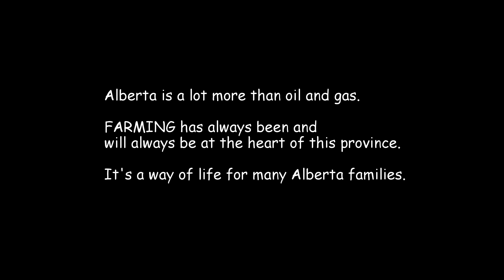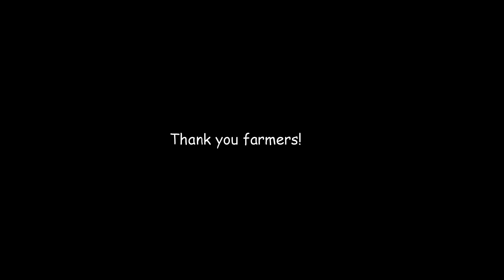Paramotoring at Harvest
Flying over the wheat fields of Alberta during harvest. Thank you to all farmers out there who are growing our food. A special thank you to the P family for arranging this flight.